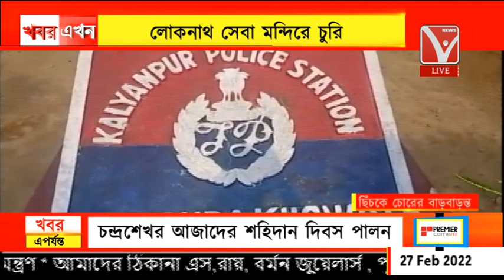ছিঁচকে চোরের বাড়বাড়ন্ত